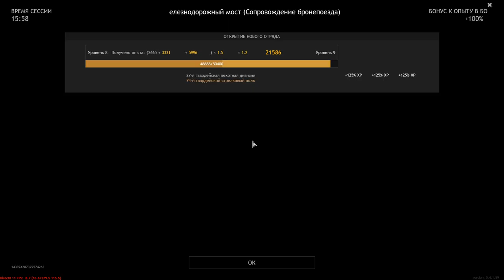Mission "Train Escort" - ENLISTED | Gameplay #43